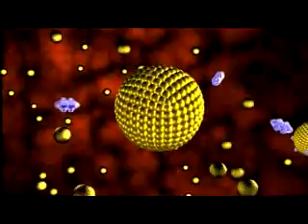Gold Nanoparticles In Cancer Cell Detection Animation